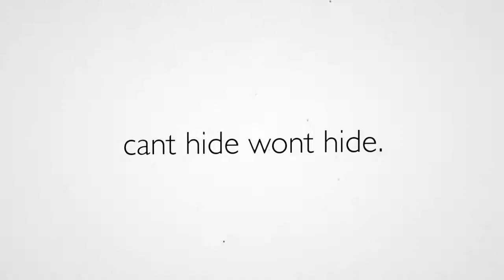can't hide won't hide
Another Koe No Katachi Edit :)

tags (ignore)
Koe No Katachi
Koe No Katachi Edits
Koe No Katachi AMV
Koe No Katachi Naoko Edits
Koe No Katachi Naoko Ueno Edits
Nishimya and Ishida
Nishimiya and Ishida Edit
Nishimiya Shouko
Ishida
Ishida Shouyo Edits
Ishida Shouya
Anime Edits
AMV Edits
Twixtor Edits
Sad Edits
Sony Vegas Edits
SVP Edits
AE Inspired Edits
AE Inspired